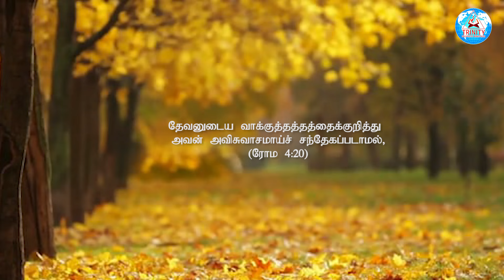அவிசுவாசமாய் இருக்கிறீர்களா நீங்கள்!!! | Today Prophetic Word | BRO.MANOJOHN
Document from Bro. Mano John

12:00AM Early Morning Prayer Before Sleep Tamil
00:30AM Today Shorts Bible Verse In Tamil
03:00PM Daily Post